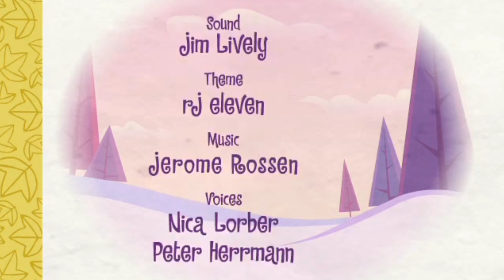Happy Tree Friends - 155 - Ski Ya, Wouldn't Wanna Be Ya YouTube 480p